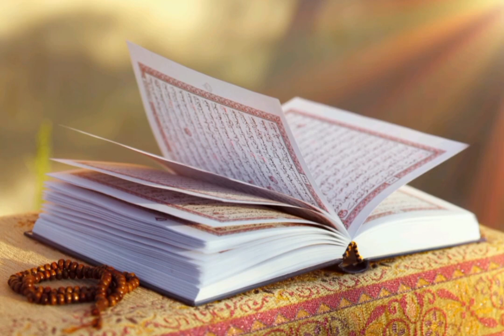اللهم بلغنا رمضان وبلغنا هذه الأجواء التى تشتاق لها القلوب وتحن لها الأرواح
لمشاهدة  جميع حلقات برنامج منازل الروح  رمضان 2021